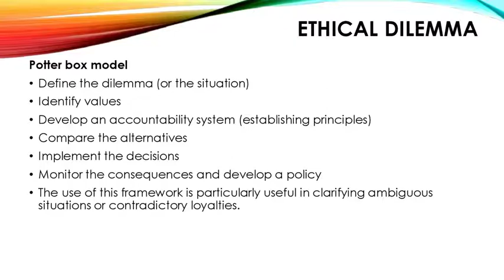BE Ethical Decision Making 3 1